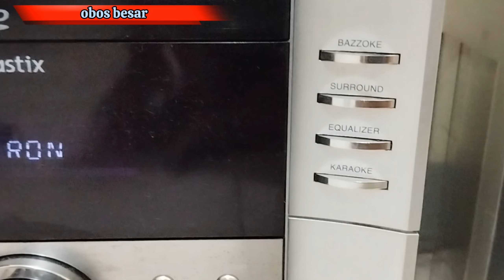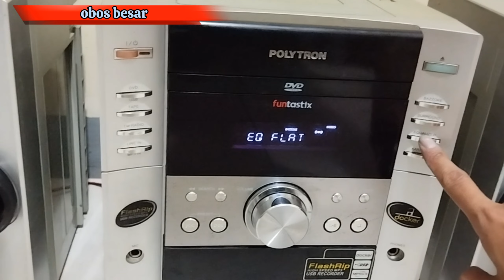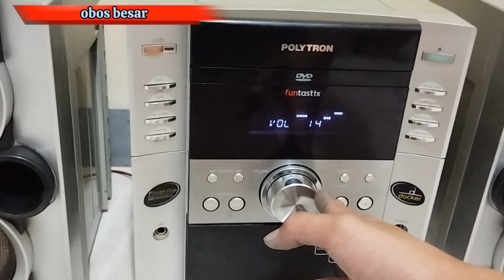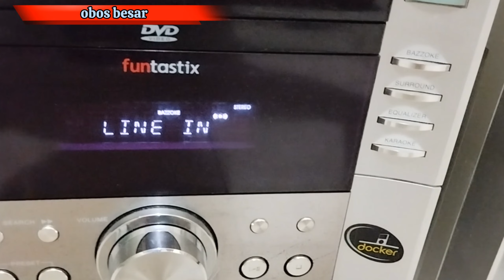polytron funtastix 962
Minat dengan compo ini silahkan hubungi wa 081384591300

kondisi bekas fungsi normal semua. DVD, AUX, RADIO, TAPE, USB